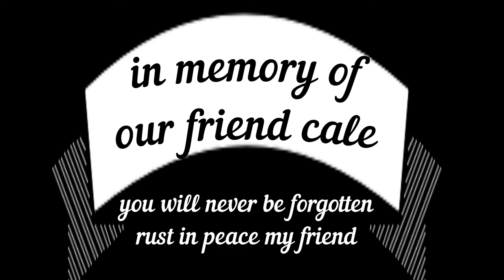in memory of cale adventure 3 the end